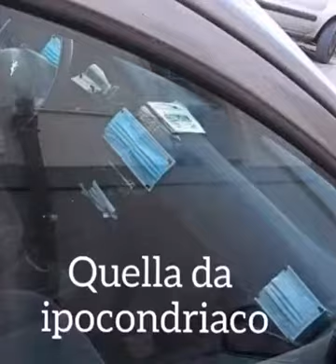mascherine covid, anno nuovo,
tutti i modi possibili per usare le mascherine. tranne quella giusta.